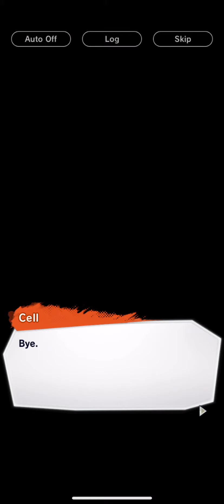Dragon Ball Legends - Cell: The Evolving Life Form Chapter 3-7 Gameplay